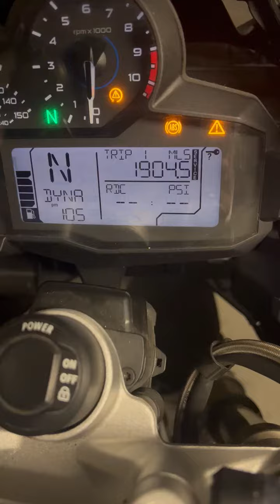2017 BMW R 1200 GS RALLYE in San Francisco CA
2017 BMW R 1200 GS RALLYE in San Francisco CA for sale on cycletrader.com